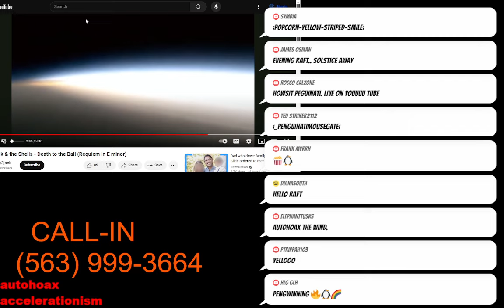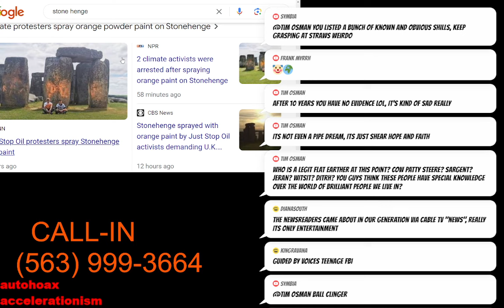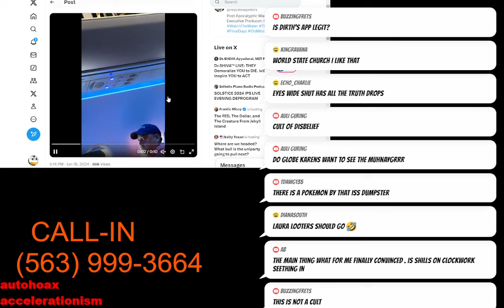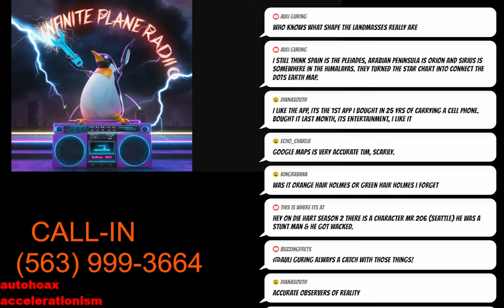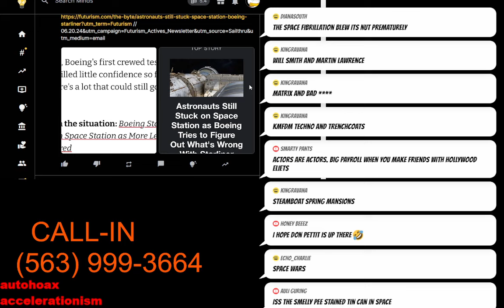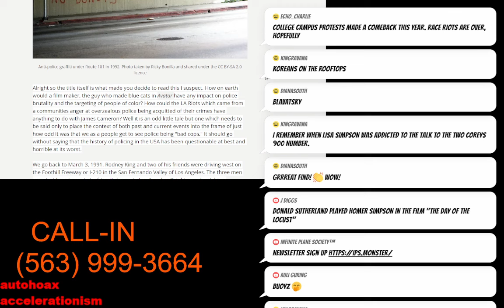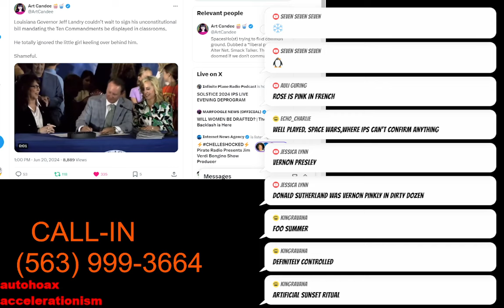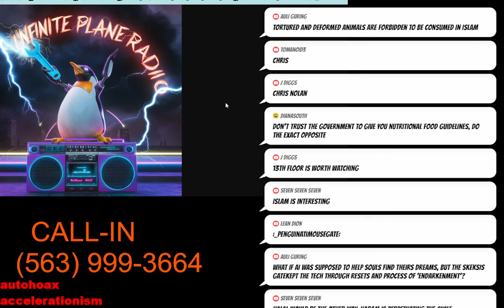SOLSTICE 2024 IPS LIVE EVENING DEPROGRAM